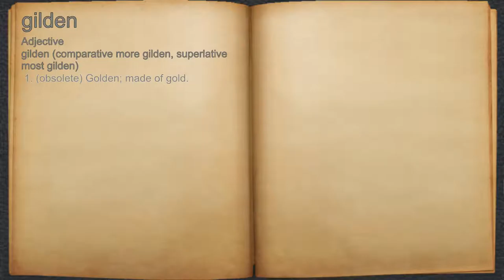What does gilden mean?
A spoken definition of gilden.

Intro Sound:
Typewriter - Tamskp